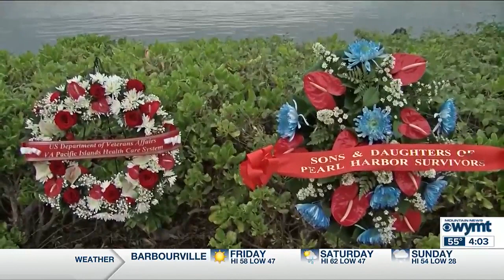WYMT Mountain News First at Four - Top Stories - 12/7/23